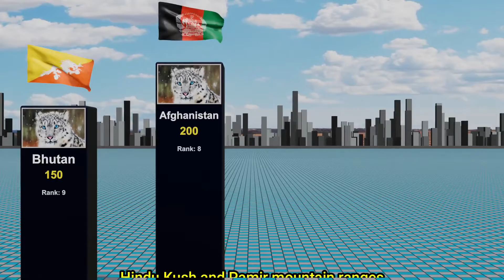Snow Leopard Population by Country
Snow Leopard Census: Examining Population Dynamics across Different Countries.